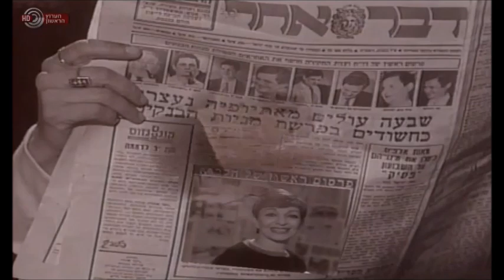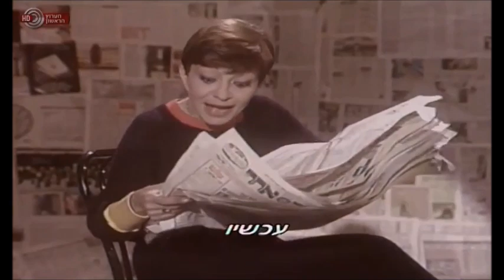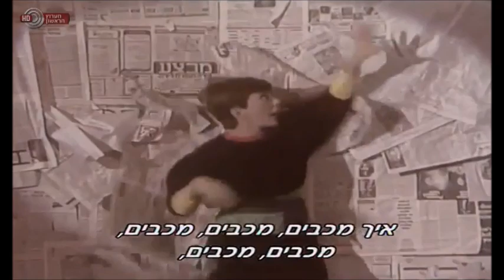אוצרות ארכיון ישראלי - רון בכר - Israeli archive - רבקה מיכאלי - איך לרדת מהעץ ומערכון עם מני פאר